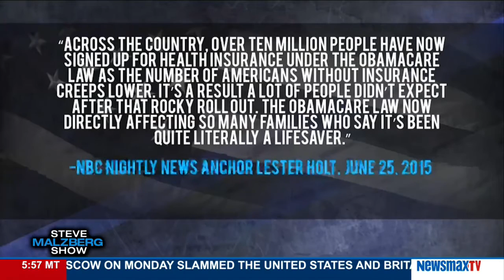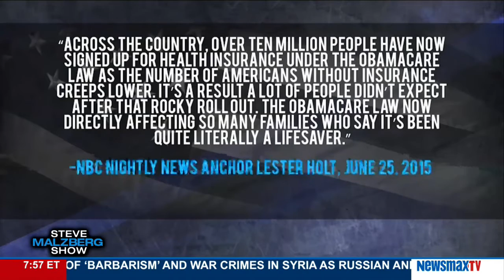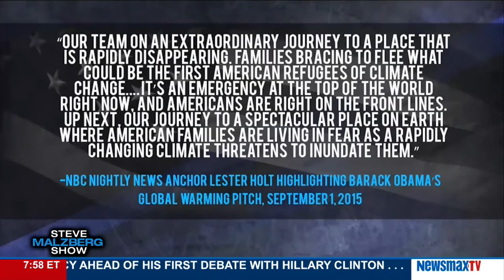Malzberg | Gimme Five - Monday, September 26, 2016